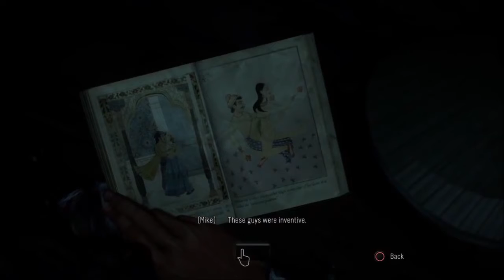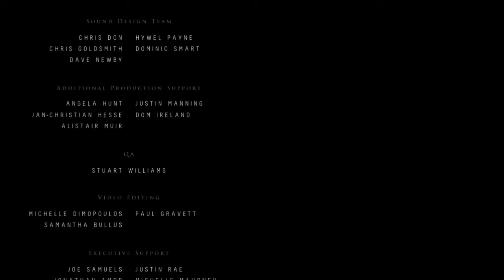Best of Until Dawn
This is an old one. Went back and edited the footage for Until Dawn cuz I apparently never did it. I will have some other throwback videos coming as well.